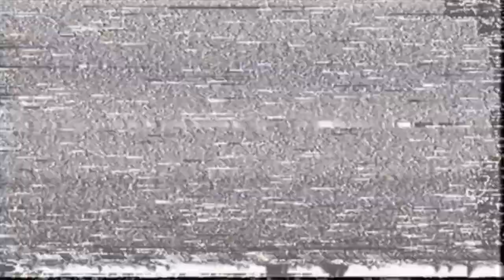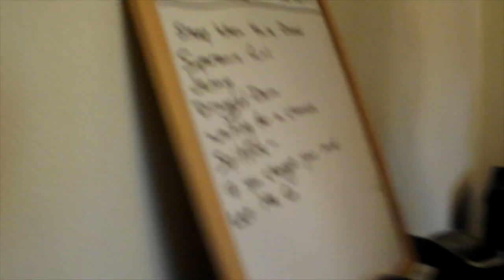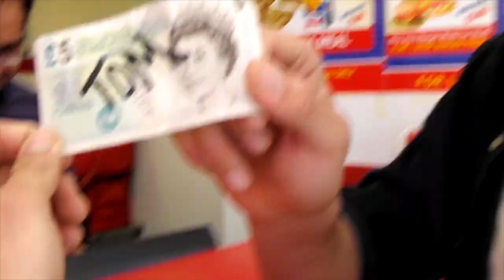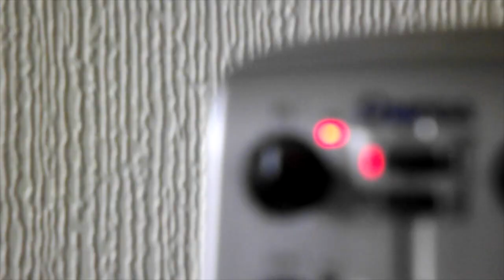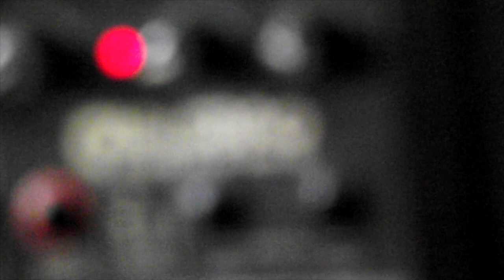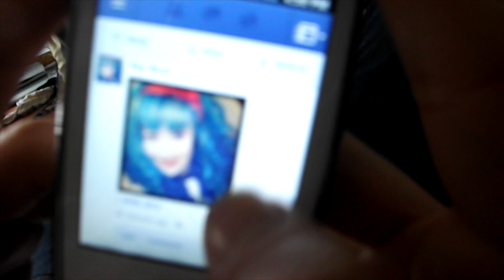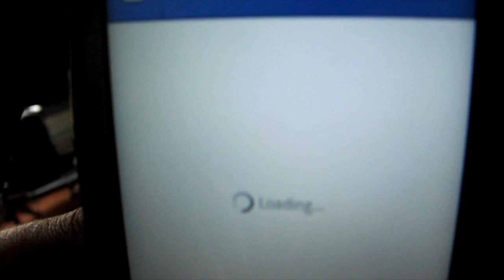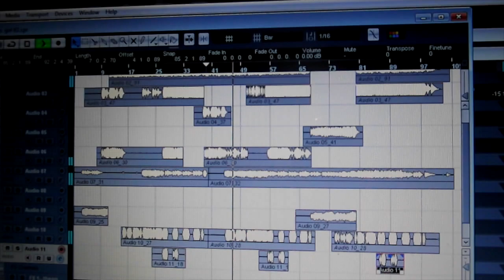T h e D e l i n q u e n t s E P D e m o R e c o r d i n g | 2 0 1 2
Pat To The Past 📼
Episode 92: 'Delinquents EP Demo Recording' from 2012

Edited by: Pat
Camera: Pat
Starring: Pat, Tom Sipocz, Tom Healy, Tom Bedlow, Smithy & Ben Heaton

Camera: Fujifilm Finepix S

Intro Theme by Sam Bowers.